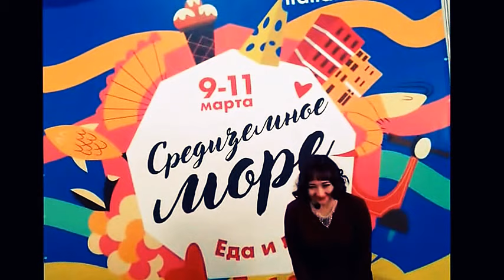O sole mio-Murtaeva Olga. Neapolitan song. Средиземное море.Еда и Любовь.italian week 11.03.2018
Исполняет Лауреат Всероссийских и Международных конкурсов в России и Италии -Murtaeva Olga .Место проведение Хлебзавод 9 г. Москва (Новодмитровская улица дом 1) арт-площадка